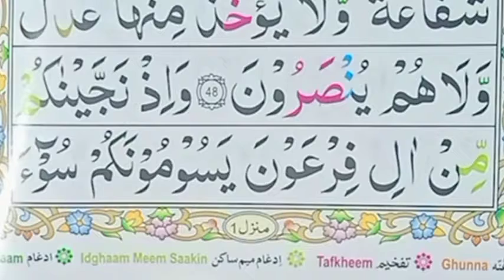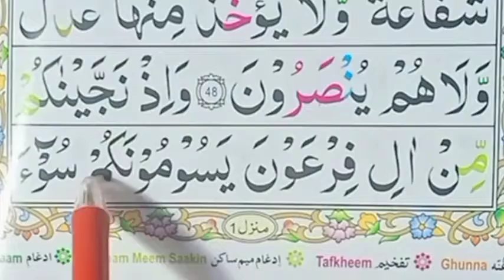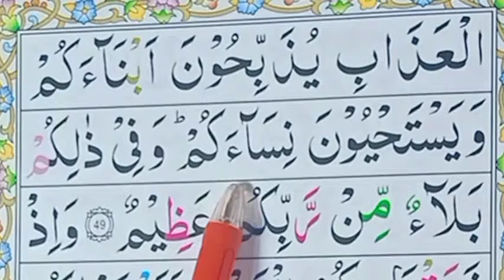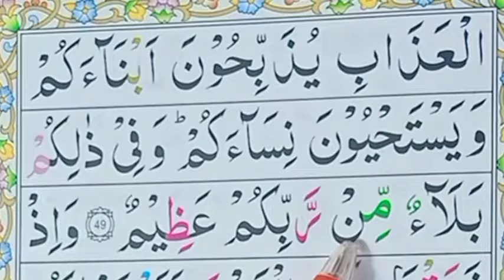Lesson 38 Quran surah Al Baqarah | Word by Word Pani Patti Tilawat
Al Quran class
learn Quran home